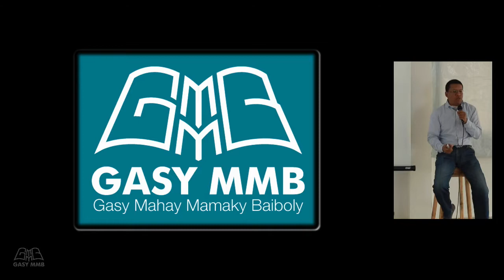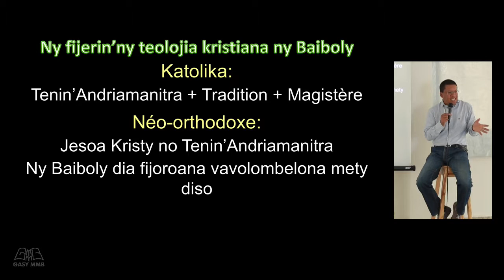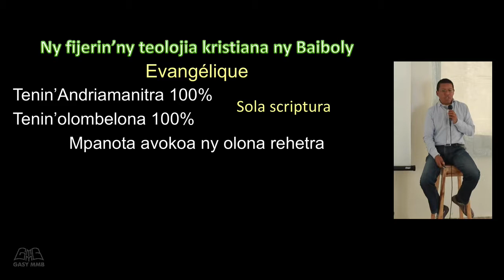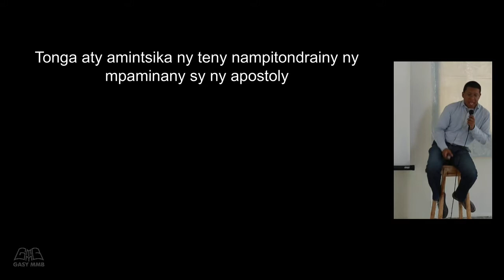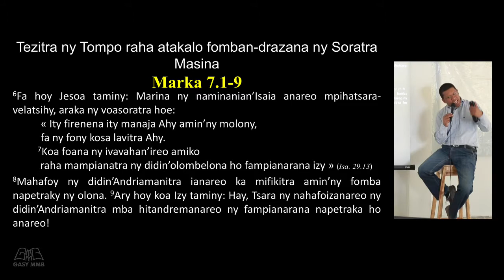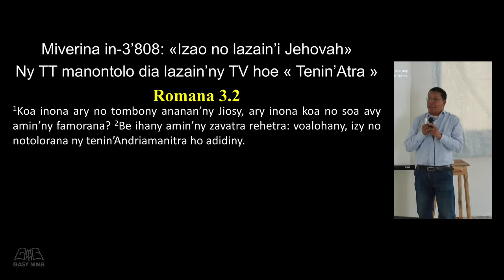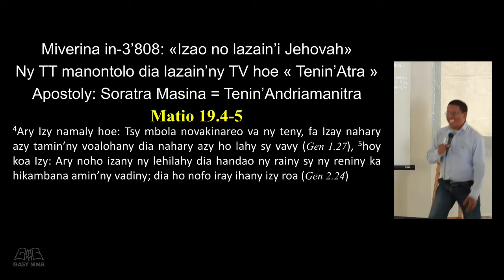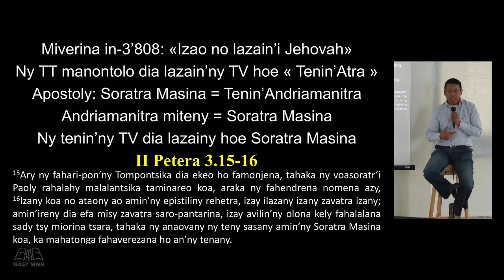Ny maha Tenin'Andriamanitra ny Baiboly -1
TAPANY I: Io Baiboly anankinanao ny finoanao io ve mba azo antoka? Inona no porofo fa tenin'Andriamanitra ny Baiboly? Isika ve no te hino dia milaza izany? Iza no milaza fa Tenin'andriamanitra io?